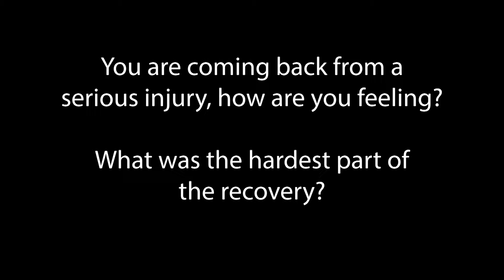Softball Season Preview - Powell Interview